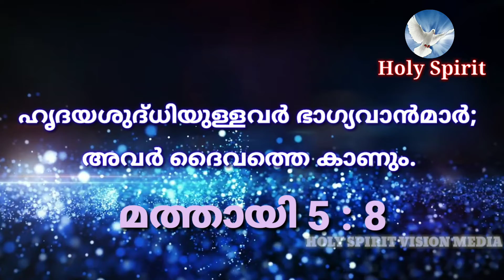അഷ്ട ഭാഗ്യങ്ങൾ (സുവിശേഷഭാഗ്യങ്ങൾ ) EPISODE - 7 prof.C.C. Alicekutty